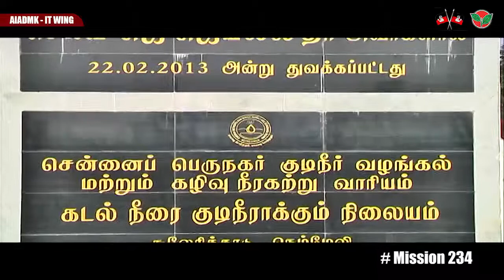amma AMMA AMMA ITWINGKOVAI ITWINGKOVAI ALL INDIA ANNA DRAVIDA MUNNETRA KAZHAGAM, AIADMK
amma
AMMA
ITWINGKOVAI